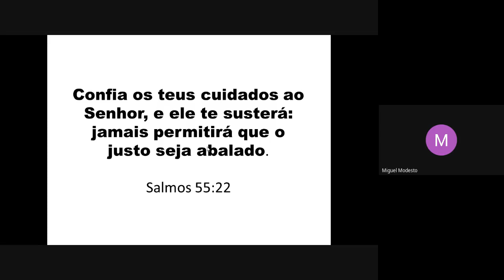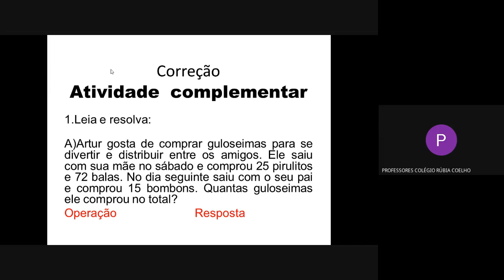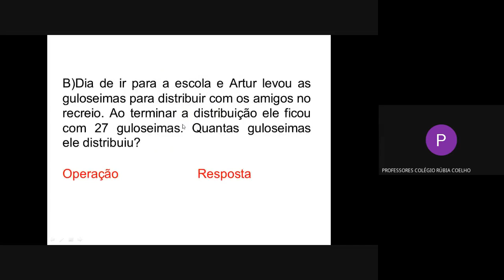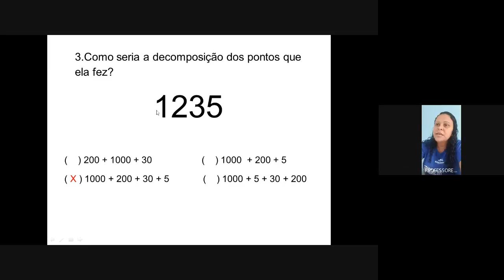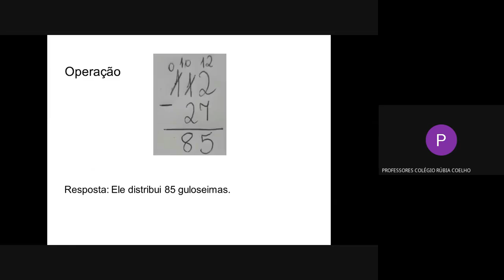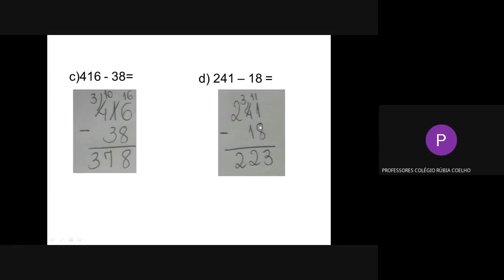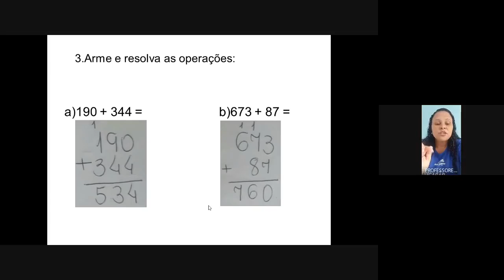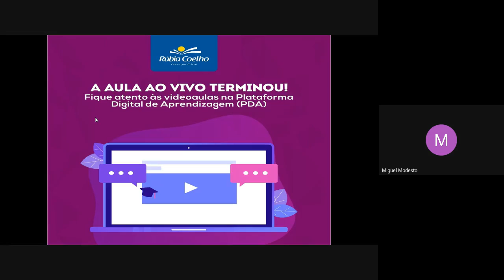AULA ONLINE 08/05/2020 - 302 (MATEMÁTICA)